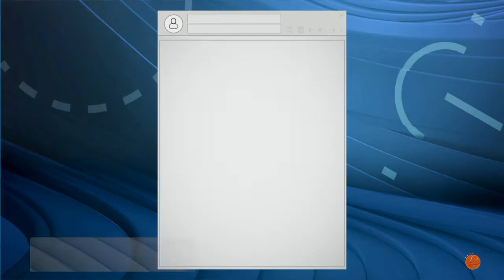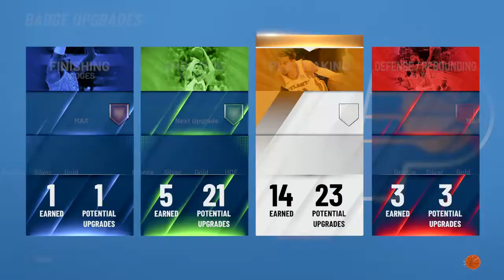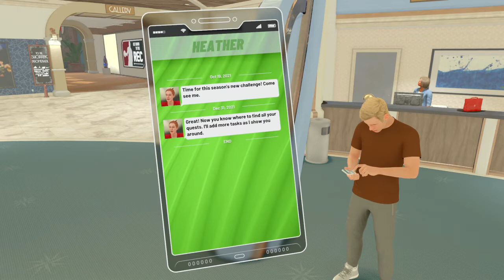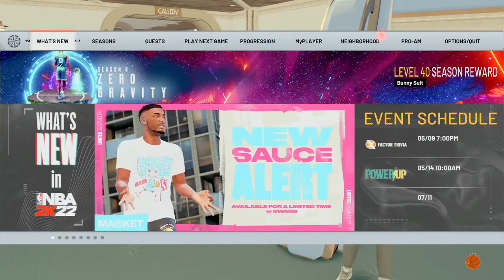NBA 2K22 My Career 1st Season 61st Game Koua Vang Hall of Fame Difficulty